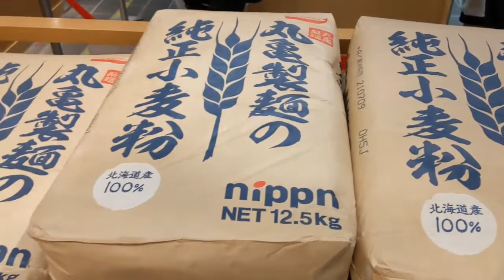秋葉原の丸亀製麺さんで晩ごはん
釜揚げうどん、ちくわ天ぷらを食べました